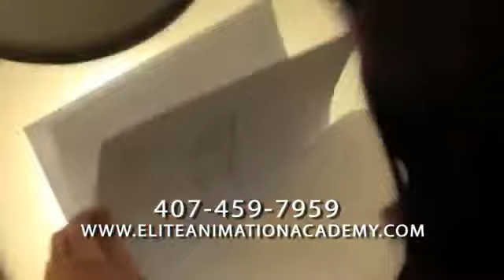Elite Animation Academy LLC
Elite Animation Academy offers animation program designed for students interested in the Art of Animation. Elite Animation is proud to be a "Partner in Education" with Dr. Phillips High School and Chain of Lakes Middle School. We have also partnered with the Orange County Library System and will be conducting free Animation Workshops this Summer at the Windermere and Dr. Phillips (SW) location. Our Creative Director and Head Instructor is a former Walt Disney Studios Florida Animator Paulo Alvarado, a graduate of the prestigious Ringling College of Art and Design located in Sarasota, FL.